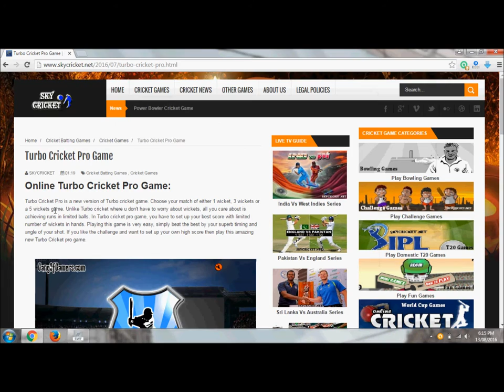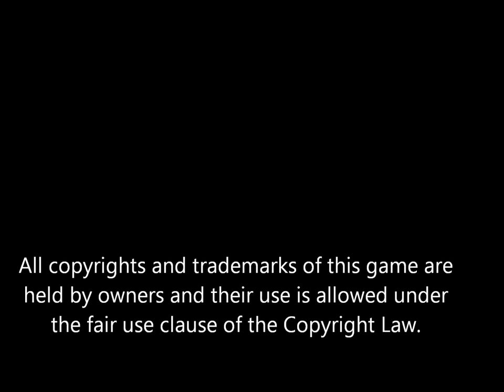Turbo Cricket Pro Game Walk Through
Turbo Cricket Pro game is advanced version of Turbo Cricket game, you get more lives in one game. We have uploaded a short walk through of the game for cricket fans. If you think you are up to the challenge then give it a shot. Good Luck with the game.